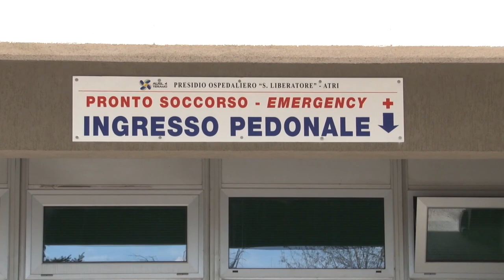Sanità. Piano di riordino: scontro tra Regione e Ministero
La Regione Abruzzo è pronta a dotarsi di una legge regionale per far sì che gli ospedali dei quattro capoluoghi di provincia abbiano funzioni di Dea di primo livello. La conferma arriva dal consigliere regionale di Forza Italia Mauro Febbo che inoltre boccia la scelta ministeriale di proseguire con il Decreto Lorenzin